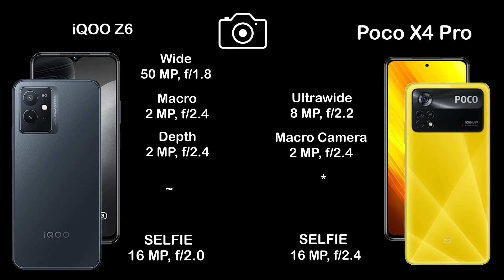iQOO Z6 vs Poco X4 Pro | Camera Comparison | Camera Test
iQOO Z6 vs Poco X4 Pro | Camera Comparison | Camera Test | | InTech |

Bay iQOO Z6 With BestOffer

iQOO Z6 benchmark
iQOO Z6 camera test
iQOO Z6 display
iQOO Z6 details
iQOO Z6 features
iQOO Z6 full specification
iQOO Z6 leaks
iQOO Z6 launch date
iQOO Z6 news
iQOO Z6 specification
iQOO Z6 speed test
iQOO Z6 camera
iQOO Z6 trailer
iQOO Z6 ad
iQOO Z6 battery
iQOO Z6 bd
iQOO Z6 bd price
iQOO Z6 colors
iQOO Z6 case
iQOO Z6 concept
iQOO Z6 drop test
iQOO Z6 charging speed
iQOO Z6 dimensions
iQOO Z6 dual sim
iQOO Z6 first look
iQOO Z6 front camera
iQOO Z6 fingerprint sensor
iQOO Z6 gsmarena
iQOO Z6 geekbench
iQOO Z6 techinical guruji
iQOO Z6 hands on
iQOO Z6 hindi
iQOO Z6 headphone jack
iQOO Z6 price in bangladesh
iQOO Z6 price in india
iQOO Z6 price in pakistan
iQOO Z6 launch date in india
iQOO Z6 latest news
iQOO Z6 memory card
iQOO Z6 malayalam revew
iQOO Z6 note
iQOO Z6 offical teaser
iQOO Z6 offical video
Poco X4 Pro unboxing
Poco X4 Pro Tech News
Poco X4 Pro benchmark
Poco X4 Pro full specification
Poco X4 Pro leaks
Poco X4 Pro launch date
Poco X4 Pro news
Poco X4 Pro specification
Poco X4 Pro latest news
Poco X4 Pro memory card
Poco X4 Pro malayalam revew
Poco X4 Pro note
Poco X4 Pro offical teaser
Poco X4 Pro offical video
iQOO Z6 pre order
iQOO Z6 ram
iQOO Z6 rumours
iQOO Z6 screen size
iQOO Z6 tamil
iQOO Z6 telugu
iQOO Z6 uk
iQOO Z6 updates
iQOO Z6 pro
iQOO Z6 zoom
iQOO Z6 ultra zoom test
iQOO Z6 120 hz
iQOO Z6 2021
iQOO Z6 introduction
iQOO Z6 5g
iQOO Z6
iQOO Z6 China
iQOO Z6 India
iQOO Z6 United States
iQOO Z6 Indonesia
iQOO Z6 Pakistan
iQOO Z6 Brazil
iQOO Z6 Nigeria
iQOO Z6 Bangladesh
iQOO Z6 Russia
iQOO Z6 Mexico
iQOO Z6 Japan
iQOO Z6 Ethiopia
iQOO Z6 Philippines
iQOO Z6 Egypt
iQOO Z6 Vietnam
iQOO Z6 DR Congo
Poco X4 Pro pre order
Poco X4 Pro ram
Poco X4 Pro rumours
Poco X4 Pro screen size
Poco X4 Pro tamil
Poco X4 Pro telugu
Poco X4 Pro uk
Poco X4 Pro updates
Poco X4 Pro pro
Poco X4 Pro zoom
Poco X4 Pro ultra zoom test
Poco X4 Pro 120 hz
Poco X4 Pro 2021
Poco X4 Pro introduction